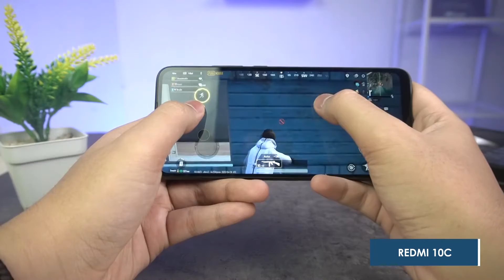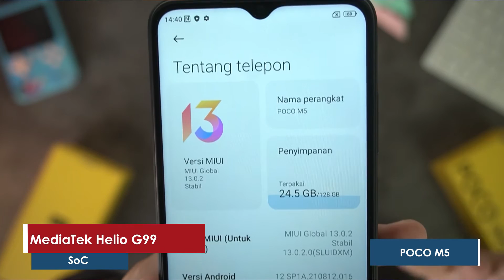SETELAH LAMA GA UPLOAD DAFTAR HARGA XIAOMI !! || DAFTAR HARGA XIAOMI FEBRUARI 2023